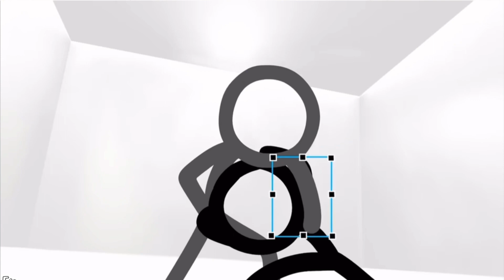The Box, except I added VOICES and FACES@realboxofcrayons